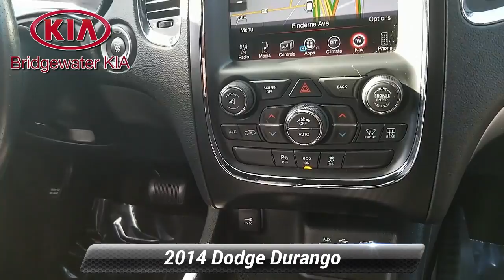Used 2014 Dodge Durango R/T, Bridgewater, NJ 597165DC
Bridgewater Kia

2014 Dodge Durango R/T AWD, Brilliant Black Crystal Pearl Coat Exterior over Black Luxury Nappa Leather Interior, ORIGINAL MSRP: $45,280.00, FACTORY OPTIONS INCLUDE: Uconnect 8.4 Touchscreen Navigation (Originally $400), GPS Navigation, HD Radio, Premium Nappa Leather Group (Originally $995), Luxury Leather-Trimmed Bucket Seats, Perforated Leather-Wrapped Steering Wheel, Power 8-Way Ventilated Front Seats with Driver Seat Memory, Leather-Wrapped Door Panels, Floor Console with Leather Armrest, Power Tilt/Telescoping Steering Column, Automatic Highbeam Headlamp Control, Rain Sensing Windshield Wipers, Tinted Glass Power Sunroof (Originally $1,195), VEHICLE HIGHLIGHTS: Remote Keyless Entry with Push Button Engine Start, Remote Start System, Uconnect GPS Navigation System with 8.4 Touch-Screen Monitor, ParkView Rear-View Camera with Parking Guidance Display, Uconnect AM/FM/Satellite HD Radio with 9 Amplified Speakers and Subwoofer, Media Hub, Integrated Voice Commend with Bluetooth Technology, Bluetooth Streaming Audio and Wireless Phone Connectivity, Multi-Function Perforated Leather-Wrapped Heated Steering Wheel with Audio Controls, Power Tilt/Telescoping Steering Column, Rotary Shifter, Luxury Nappa Leather-Trimmed Bucket Seats and Upholstery, Heated/Ventilated Power Front Leather Seats with Lumbar Support and Driver Seat Memory, Second-Row Fold/Tumble Leather Seats, Third-Row Fold-Into-Floor Leather Seats, Tinted Glass Power Tilt/Slide Sunroof with Sunshade, Tri-Zone Automatic Temperature Control, Day/Night Interior Rear-View Mirror, Brushed Aluminum Interior Trim with Chrome Interior Accents, Leather-Wrapped Door Panels, Floor Console with Leather Armrest, Automatic Bi-Xenon HID Headlights, Automatic Highbeam Control , LED Daytime Running Lights, Projector Fog Lamps, LED Tail Lamps with Red Accents, LED Brake Lights, Power Heated Folding Exterior Mirrors with Turn Signal Indicator, Rain-Sensing Speed-Sensitive Variable Intermittent Windshield Wipers, Power Liftgate, Body-Color Roof-Line Spoiler, 5.7L HEMI MDS VVT 8-Cylinder Engine, 8-Speed Automatic Transmission with Steering Wheel Mounted Shift Paddles, Full-Time All-Wheel Drive System, Sport Tuned Suspension with Gas-Pressurized Shock Absorbers, Dual Stainless Steel Exhaust with Chrome Tailpipe Finisher, 20 Hyper Black Aluminum-Alloy Wheels with All Season Tires, GUARANTEED Financing for All Types of Credit! Extended Warranty Available.

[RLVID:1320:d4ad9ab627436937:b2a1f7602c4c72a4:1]